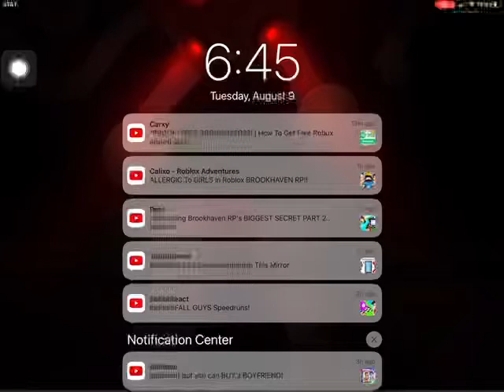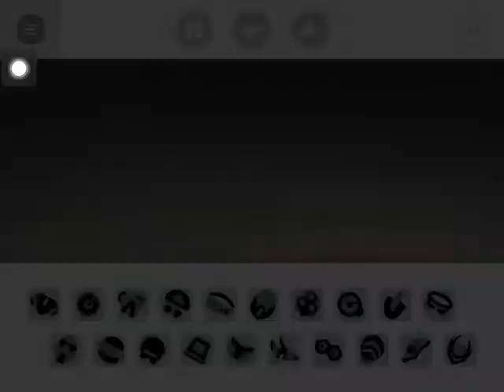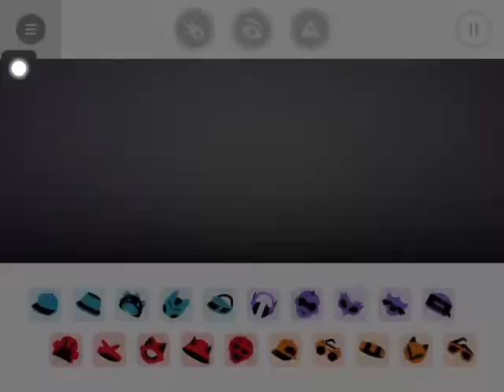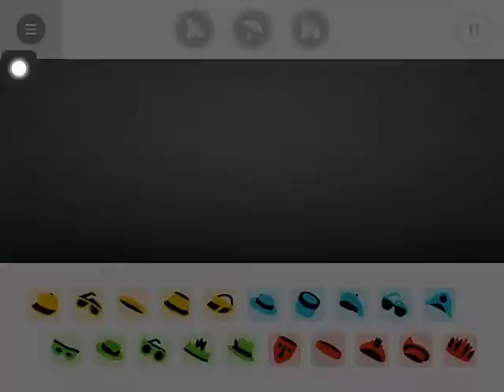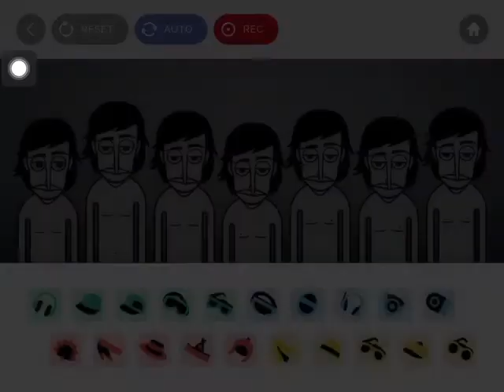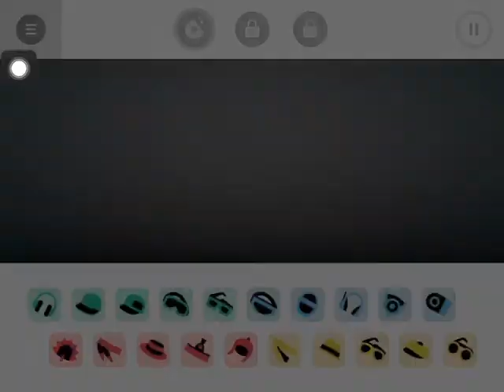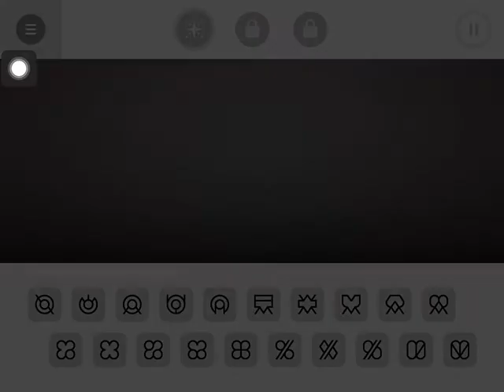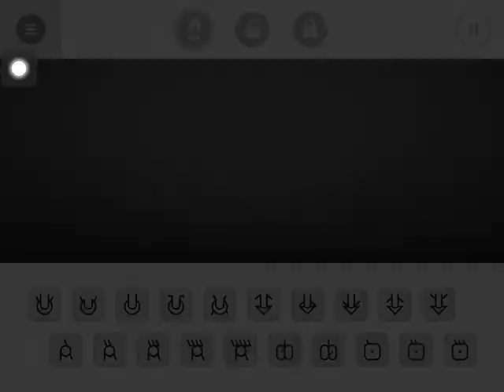reversed all versions of incredibox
0:14 SORRATAS MY SHIP C'MON

7:13 C A N A B I L I A S M

7:36 sh*t
7:41 WOOOOON
8:57 Doot doot doot

10:36 HENNNNYA

10:47 moo moo moo moo